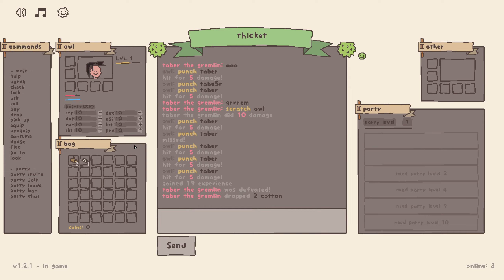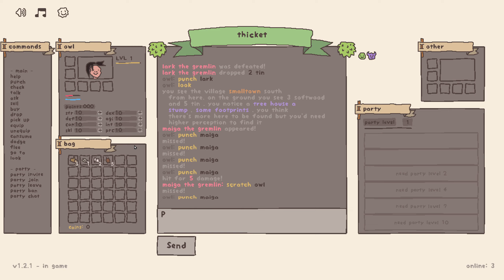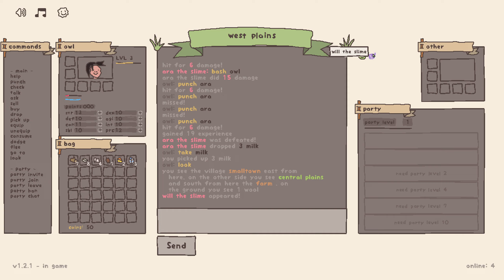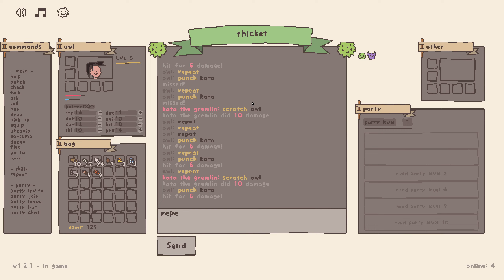Mountain of Shame - Chatventures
Today we have a brief if repetitive chat with multiple slimes, rats and goblins.

You can also now join us- if you want. No pressure.